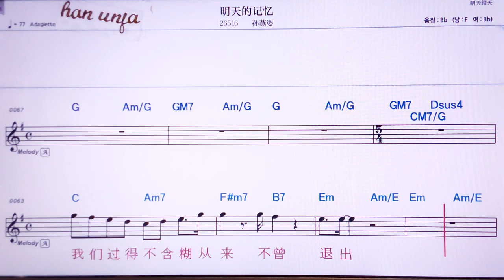💖밍티앤더찌이/쑨이앤쓰 👍MR,노래방, 악보, 코드,Karaoke With Sheet Music